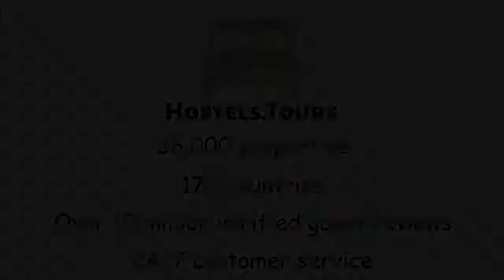Euston Studios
Check availability, price, reviews and discount on Euston Studios can be found

The stylish Euston Studios provide brand new, premium and convenient self-catering accommodation located under a mile away from Kings Cross Station.Rooms feature free WIFI, an open plan kitchenette with hob, fridge freezer, microwave and en-suite shower facilities unless stated otherwise. Unload and refresh your belongings using our paid laundry facilities.Check-in any time after 3pm with our hotel style check-in service and get advice about the local area from our reception staff who are available 24/7. Check in from 15:00.Check out before 10:00.Taxes included.Breakfast not included.No curfew.Non smoking.Please note that payment must be arranged with the property prior to your arrival. We are a cashless business. All money will be taken from the guest prior to arrival, upon booking.3 days  minimum stay.24 hour reception.This property may pre-authorise your card prior to your arrival.